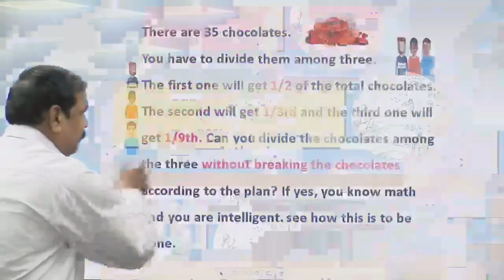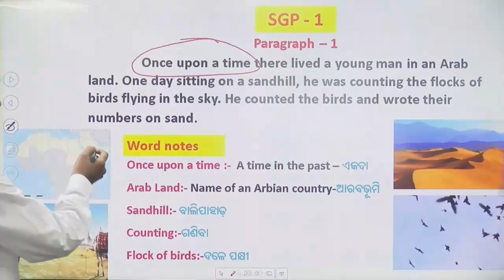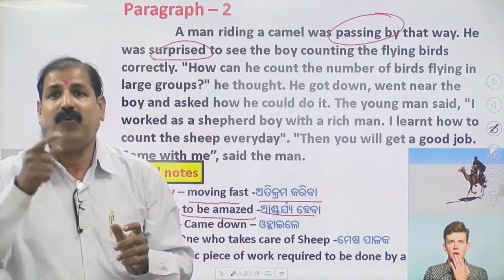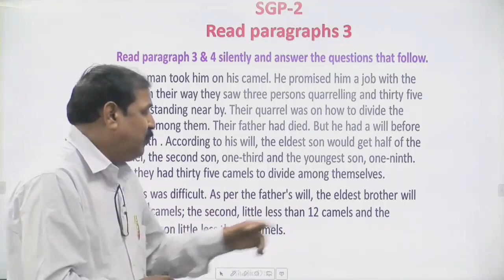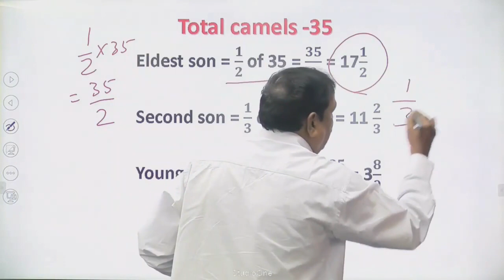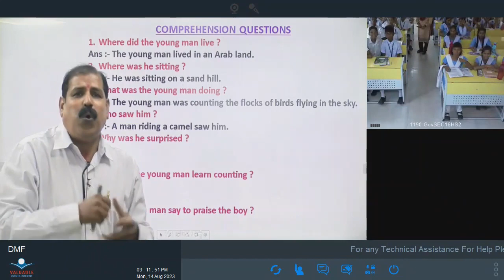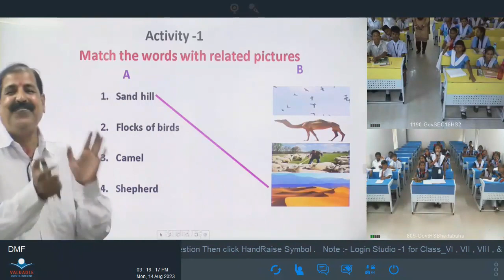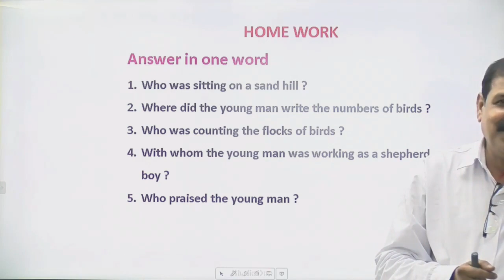Teacher- Manoj Ku Mishra ,Class- VIII, Sub - English ,Topic- Math Magic